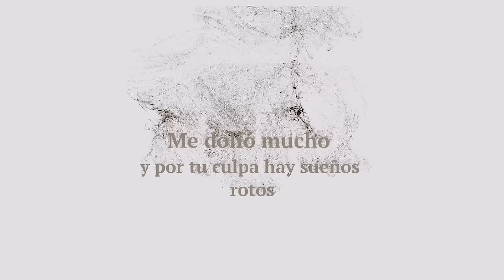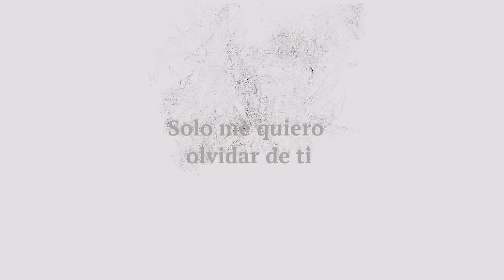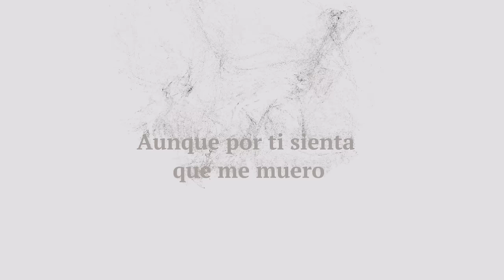Espinoza Paz – Contacto Cero (Lyric Video)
Lyric video del tema Contacto Cero con mariachi. Música de la Telenovela "La Desalmada".

Letra:

Contacto cero
Porque te quiero y quiero olvidar
Estuvo fuerte y doloroso el pleito final
Hay decepción, desilusión por esas fotos

Me dolió mucho y por tu culpa hay sueños rotos
Se terminó por algo malo
Por algo bueno no se termina
Explicaciones no te pedí
Solo me quiero olvidar de ti

Para olvidar hay que borrar
Pero primero hay que llorar
Por ningún medio, contacto cero
Aunque por ti sienta que me muero

Hiriente fue el día de ayer
No fue poquito, me fuiste infiel
Cómo te amo a nadie amé
No te imaginas cuánto lloré

Si te quedaste con cosas mías
Ahora son tuyas
Ya no las quiero porque prefiero
Contigo contacto cero

Ahora son tuyas
Contigo contacto cero

Además siempre me trataste
Contacto cero

D.R. Viernes Music S.A. de C.V.
1029 Music